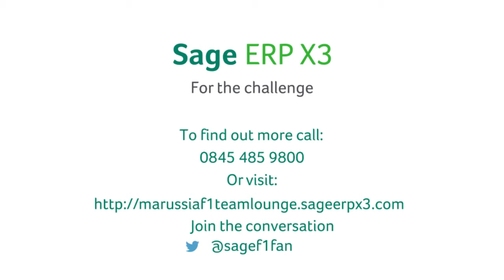Marussia F1 Team Business challenges: Partnering for life